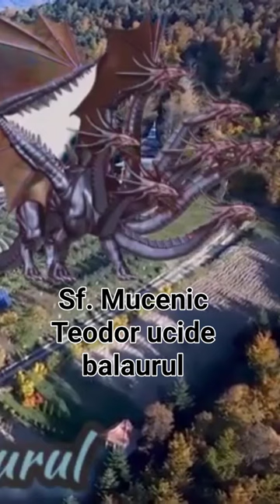uciderea balaurului- Sf. Mc. Teodor Stratilat